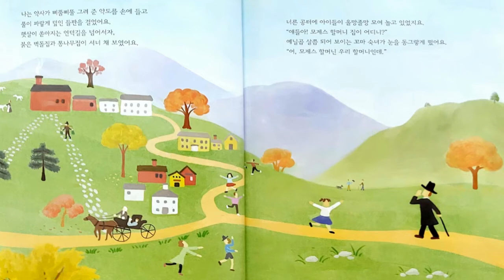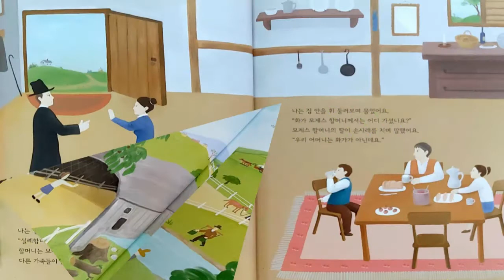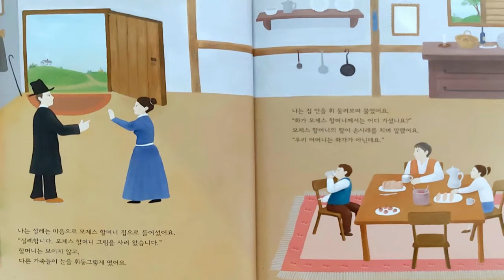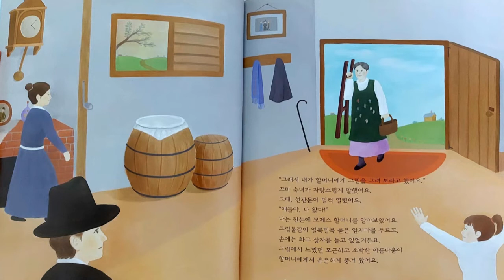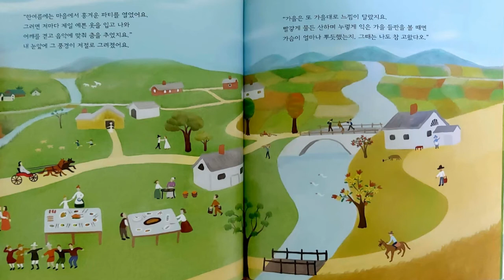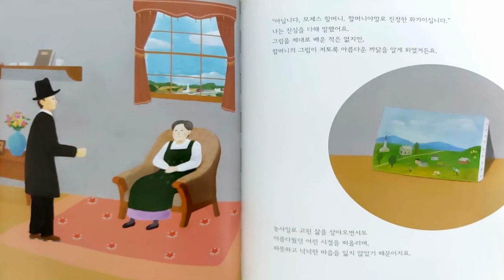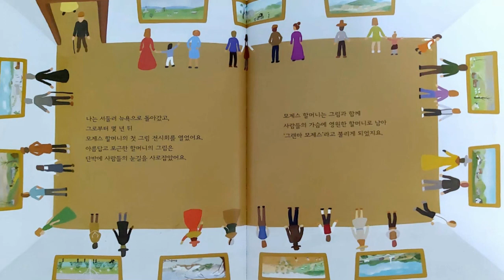[그림책동화] "할머니의 선물" / 추천동화 / 인기동화 / 유익한동화 / 엄마표 동화구연 / 목소리 연습 / 감정연습